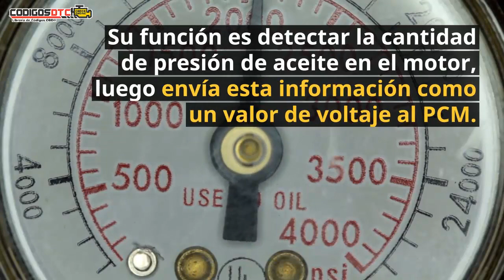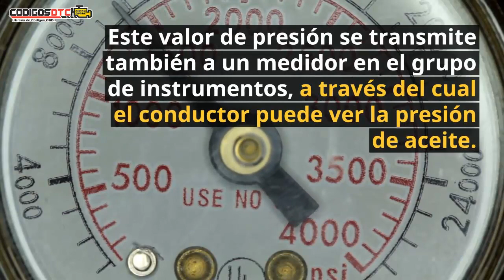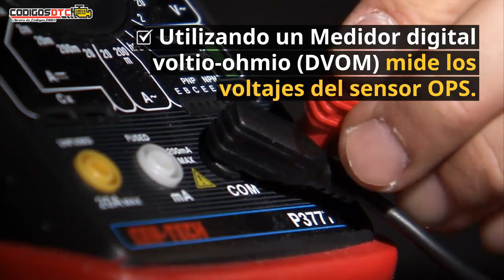P0522 ✅ SÍNTOMAS Y SOLUCIÓN CORRECTA ✅ - Código de falla OBD2